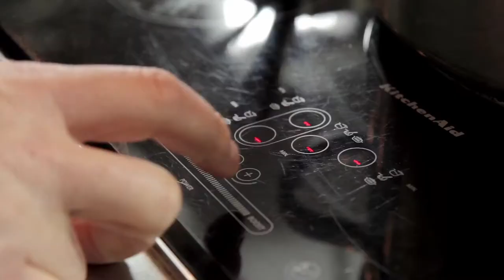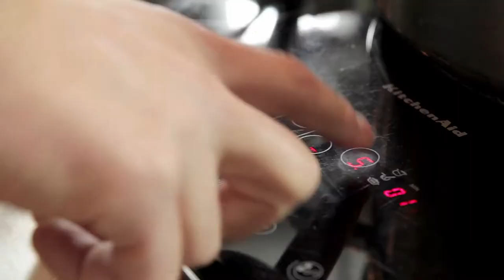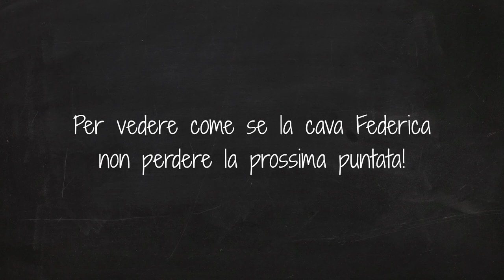Estra Kitchen in Tour – in Lombardia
A Milano abbiamo incontrato al Teatro 7 lo chef stellato Andrea Berton che ci ha preparato rigatoni con maionese al prezzemolo, cozze, vongole e fasolari.